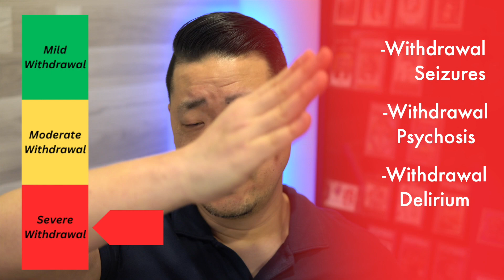Benzodiazepine Withdrawal Explained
Today's video is reviews basic concepts about Benzodiazepine Withdrawal in easy to understand terminology.

Benzodiazepines aka tranquilizers/sedatives are commonly prescribed around the world (Xanax, Ativan, Klonopin, Valium) to spot treat anxiety and insomnia.  But, these medications carry a potential inherent risk of patients developing a physical tolerance and physical/psychological dependence on them.  When that point of tolerance is reached, there is a higher risk of going through withdrawal when trying to stop or gradually come off this medications.  And this concept of withdrawal will be the primary focus of today's educational discussion.

Topics Covered:
*What are benzodiazepines & which ones are commonly prescribed ones?
*Why Benzodiazepine Withdrawal Occurs
*Reviewing the concept of responsible prescribing/usage vs the type of usage that will put you at higher risk of tolerance/dependence
*General Risk Factor Considerations
*Reviewing Mild, Moderate, and Severe withdrawal signs/symptoms
*Emphasizing the importance of needing to detox off benzodiazepines under medical guidance/supervision.

Dr. Andrew Kim M.D.

The information in this video, including but not limited to, videos, text, graphics, images and other material contained on this video channel and its affiliated websites (such as AndrewKimMD.com) are for informational and entertainment purposes only. No material on this channel is intended to be a substitute for professional medical advice, diagnosis or treatment. Always seek the advice of your physician or other qualified health care provider with any questions you may have regarding a medical condition or treatment and before undertaking a new health care regimen, and never disregard professional medical advice or delay in seeking it because of something you have read or seen on this website or its affiliated social media sites & channels. **Disclosures: At the time of creating this video, Dr. Andrew Kim M.D. was an independent contractor on the Janssen Speakers Bureau and works as a Principal Investigator on FDA clinical trials for pharmaceutical sponsors. **